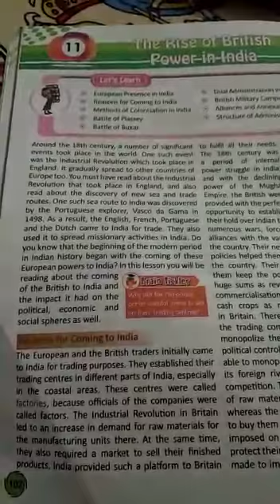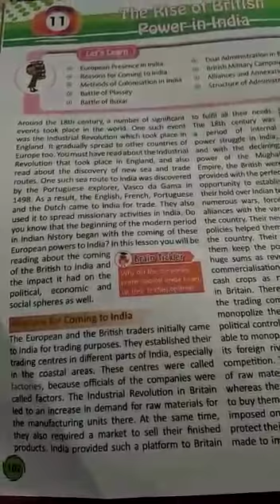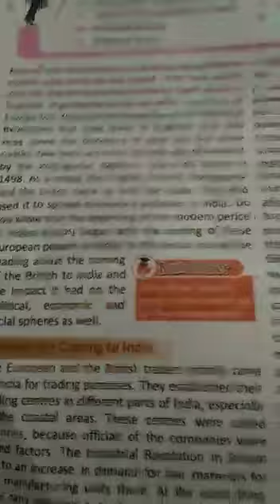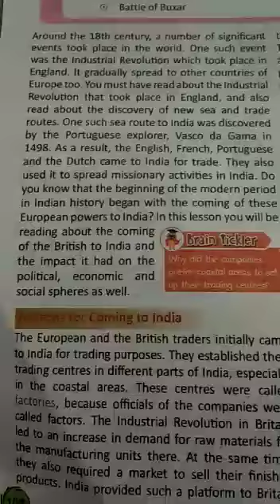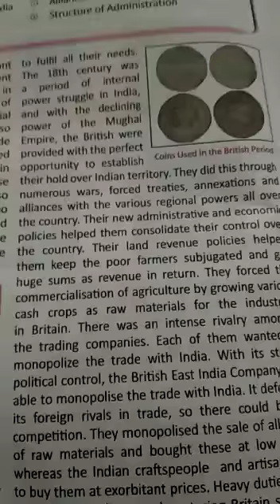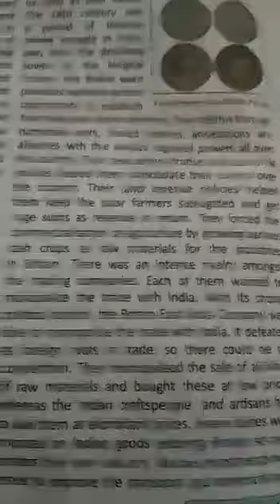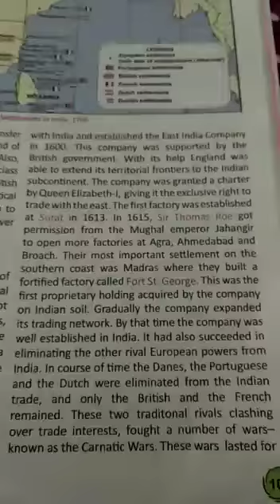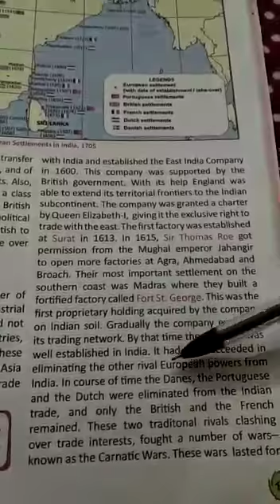Class VIII History Topic The Rise of British Power in India